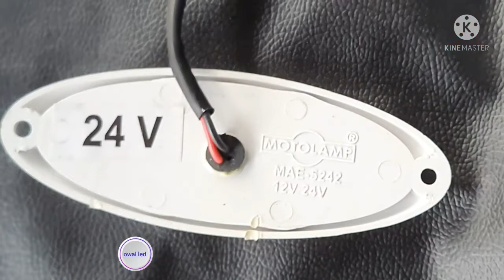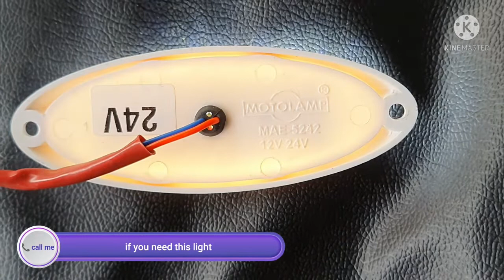MUDGAURD LIGHT FOR LEYLAND TATA EICHER BHARATH BENZ/ OWAL LED NEW MODEL WHITE BASE 12V 24V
we are wholesaler of all kind of latest and old LED LIGHTS high quality with best price also available lights for LEYLAND TATA BHARAT BENZ EICHER LORRY BUS VOLVO BUS ULTRA COACH TATA ACE LEYLAND DOST BOLERO AUTO RIKSHAW CARS etc

this first Mudgaurd light
type 1
type 2 and
owal led new model with white base
for bus van ultra coach mini van